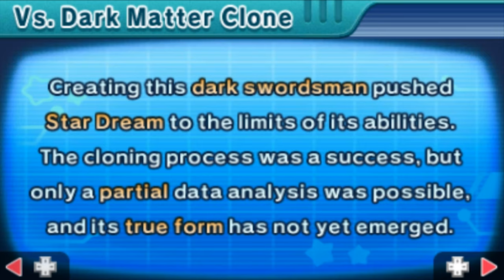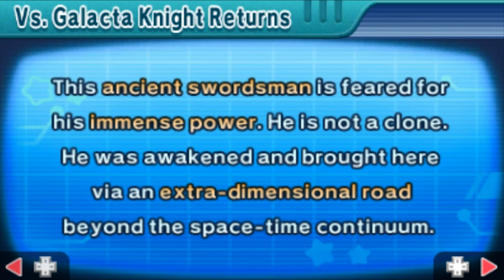The Real Deal! - Kirby: Planet Robobot - Episode 20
Hey, a couple of planets may have been destroyed... But it's all worth it for the best fight in the entire universe, right? If only those destroyed planets could've seen me now. But they can't... because they're gone. For good. Due to my selfishness. Yay!